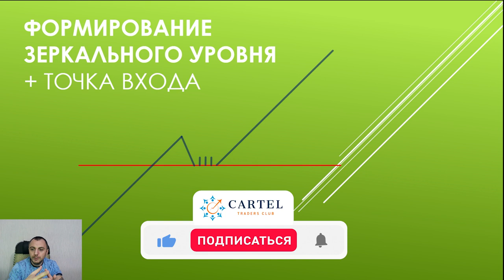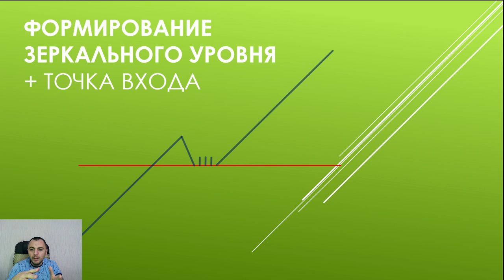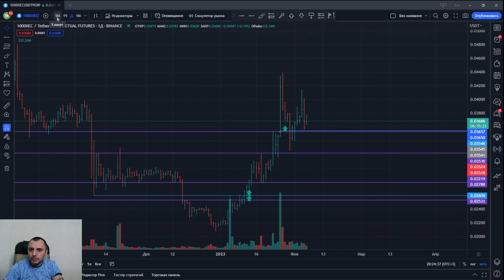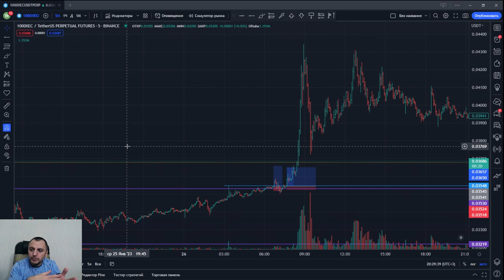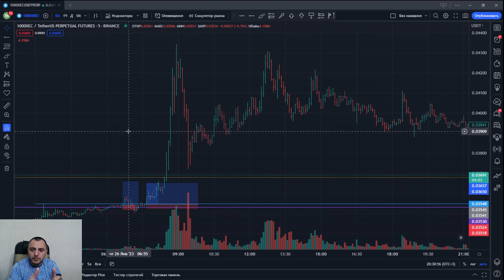Формирование зеркального уровня и точка входа от него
Профессиональные курсы для трейдеров и инвесторов